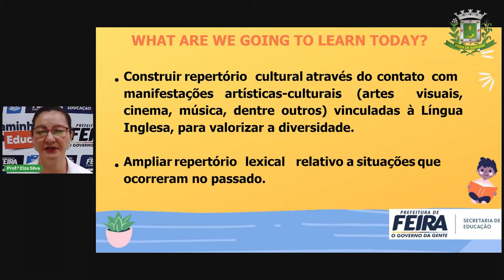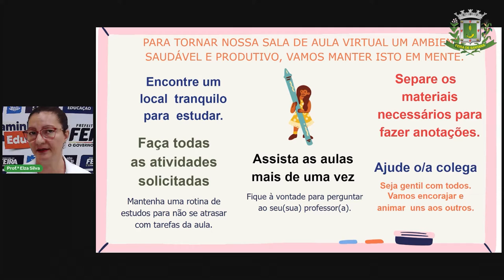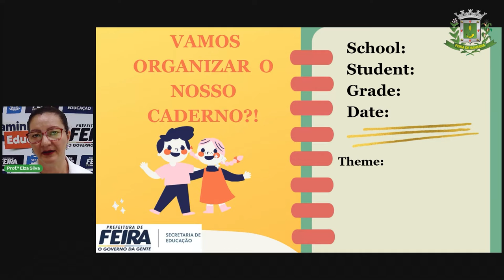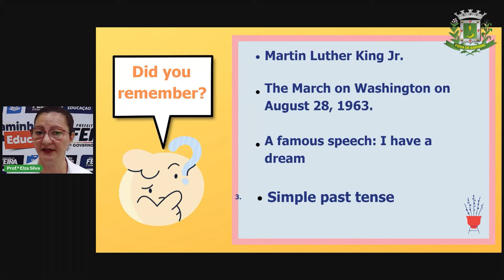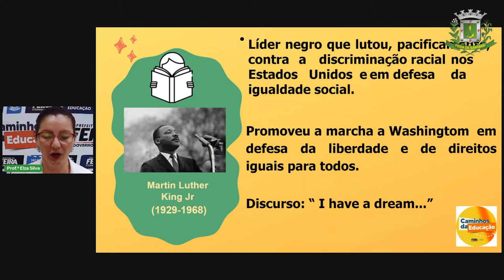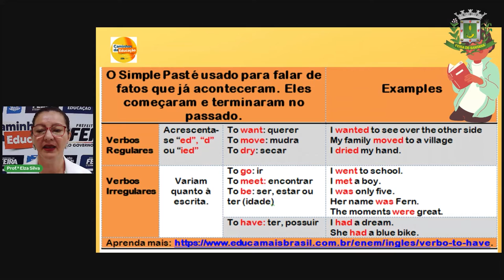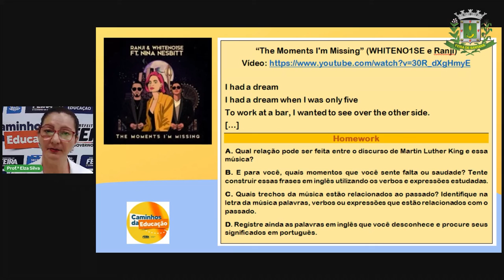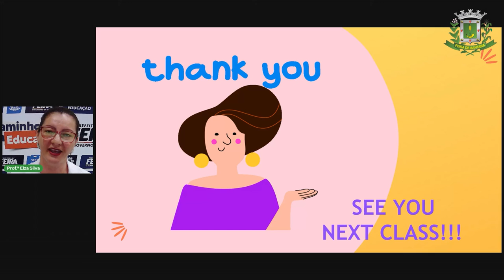9ºANO Aula 4 Língua Inglesa Relações Etnicorraciais Profª Elza Silva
Aula 4  9ºANO Língua Inglesa Relações Etnicorraciais Profª Elza Silva